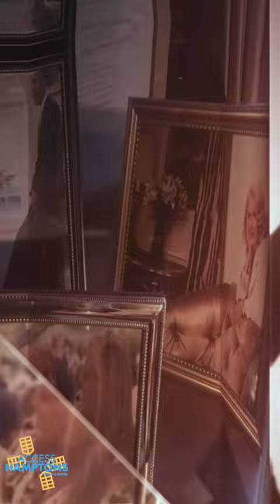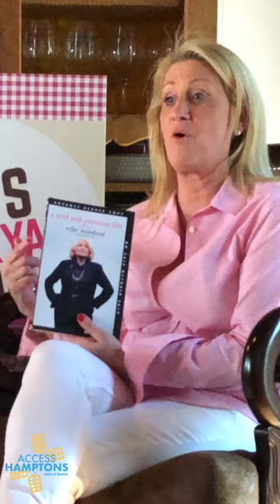ACCESS LIVE: Judith Kasen-Windsor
ACCESS LIVE: Judith Kasen-Windsor talks about what it took for Southampton Hospital to rename the HIV/AIDS Center after Edie Windsor,  as well as, steps towards keeping Edie’s activism alive, and the upcoming book by Edie, A Wild and Precious Life.